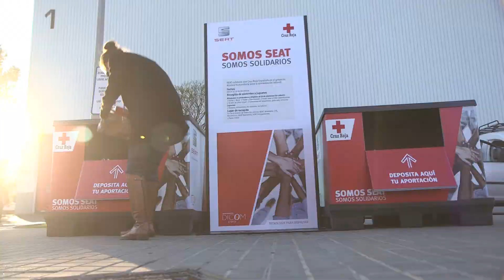SEAT - WEIGHING IN WITH KILOS OF SOLIDARITY